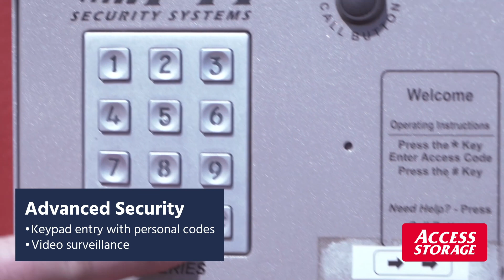Access Storage - Winnipeg Central EN